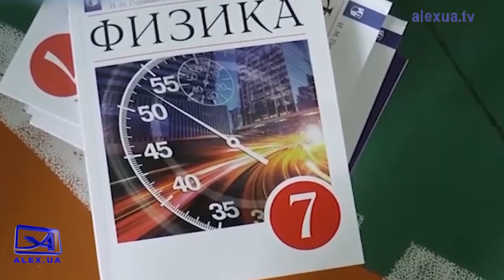З бердянських бібліотек вивозять українську літературу